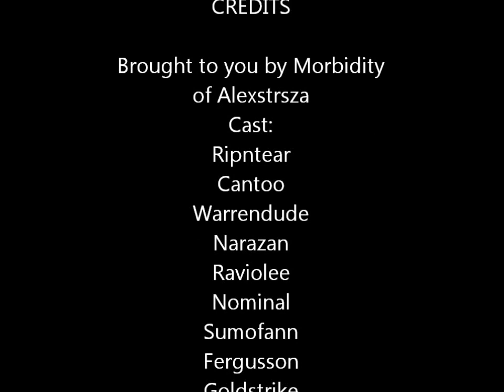Morbidity vs Madness of Deathwing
Morbidity kills deathwing